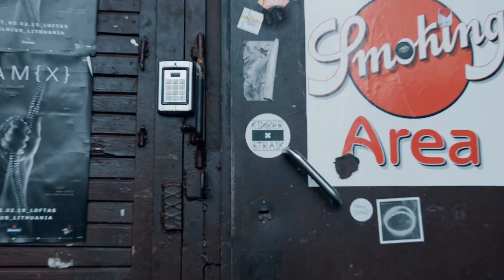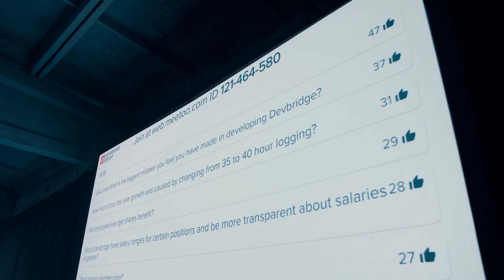Devbridge Kickoff 2019